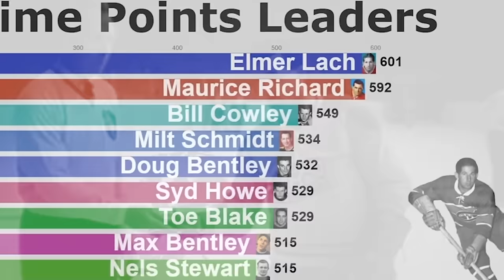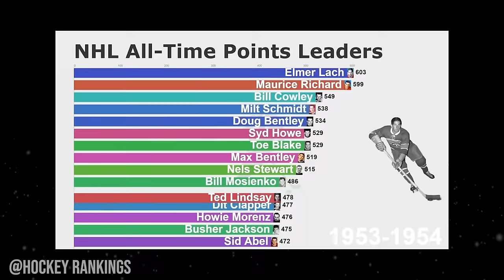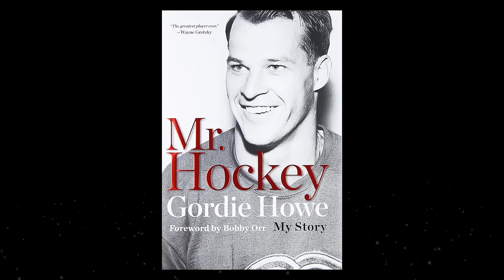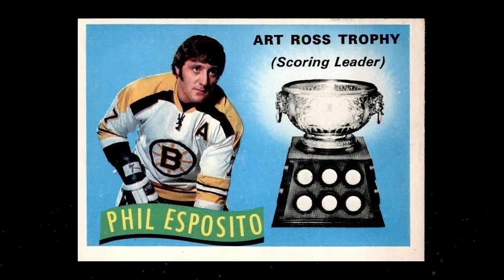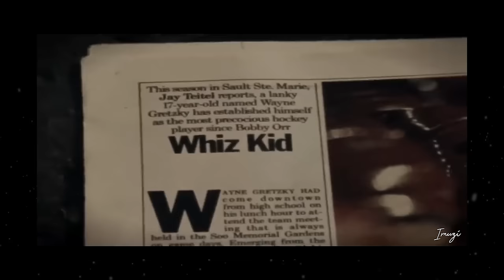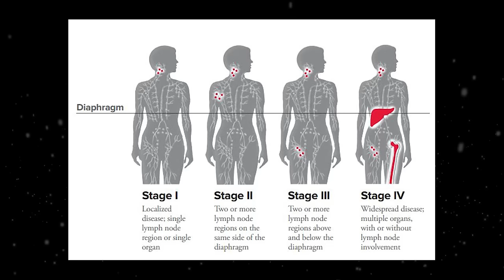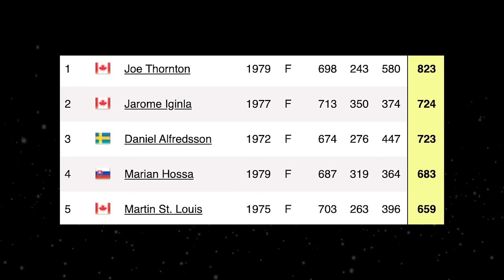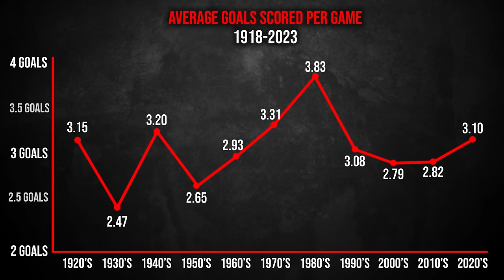The History Of The Best NHL Player From Every Era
New Guaranteed Graded Card Box 🔥